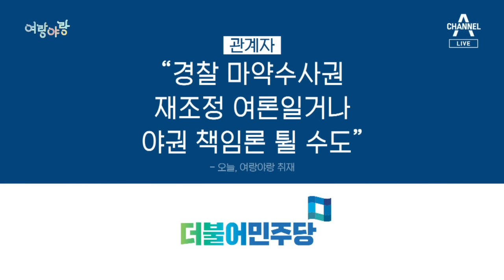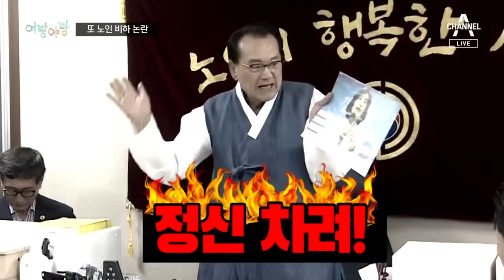[여랑야랑]‘추모글’ 삭제 왜? / “빨리 돌아가시라” | 뉴스A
[여랑야랑]‘추모글’ 삭제 왜? / “빨리 돌아가시라”

Q. 윤수민 기자와 여랑야랑 시작합니다. [첫번째 주제] 보겠습니다. 이재명 민주당 대표인데요. 뭐를 삭제했어요?

Q. 비극적인 일을 정치 쟁점화 될 수 있다는 거군요.

Q. 야당 의원들이 이번 사건으로 과잉 수사를 비판하더군요.

Q. 이런 정치적 고려 없이 그냥 애도했으면 좋겠어요.

Q. [다음 주제] 보겠습니다. 민경우 국민의힘 비대위원 지명자네요. "빨리 돌아가시라" 논란이 되더군요.

Q. 바로 죄송하다고 하긴 했는데, 민 지명자는 뭐라고 해명 했나요?

Q. 정치권에서 잊힐만하면 노인 비하 논란이 나와요.

〈평일〉
08시 00분 라디오쇼 정치시그널 (유튜브 라이브)
08시 50분 김진의 돌직구 쇼
10시 20분 김진의 더라방 (유튜브 라이브)
12시 00분 뉴스A 라이브
15시 50분 강력한 4팀
17시 20분 뉴스TOP10
19시 00분 뉴스A

〈주말〉
12시 00분 토요랭킹쇼·뉴스A 라이브
17시 40분 뉴스TOP10
19시 00분 뉴스A

〈평일〉
08시 00분 라디오쇼 정치시그널 (유튜브 라이브)
08시 50분 김진의 돌직구 쇼
10시 20분 김진의 더라방 (유튜브 라이브)
12시 00분 뉴스A 라이브
15시 50분 강력한 4팀
17시 20분 뉴스TOP10
19시 00분 뉴스A

〈주말〉
12시 00분 토요랭킹쇼·뉴스A 라이브
17시 40분 뉴스TOP10
19시 00분 뉴스A